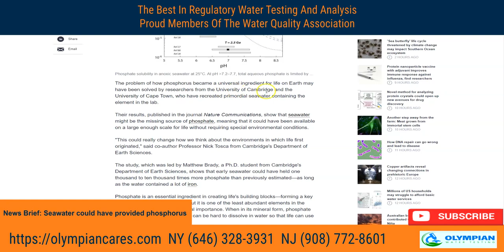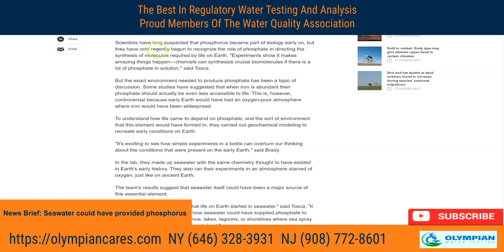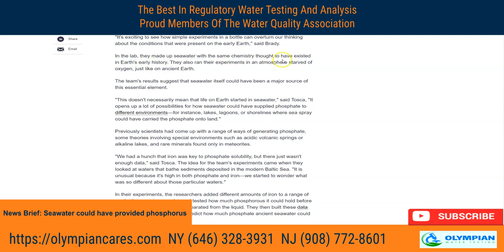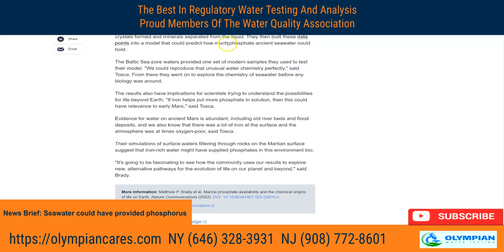Seawater Could Have Provided Phosphorus Required For Emerging Life